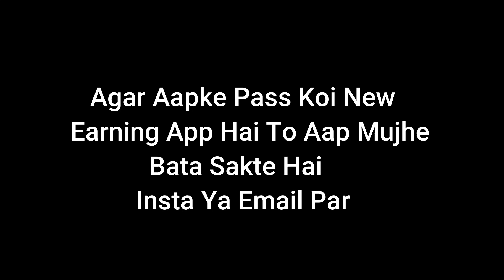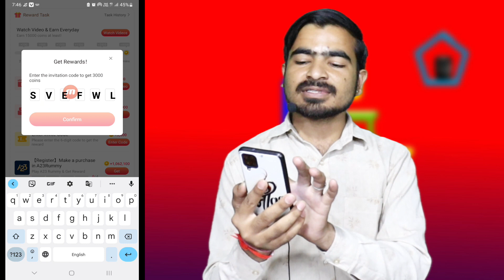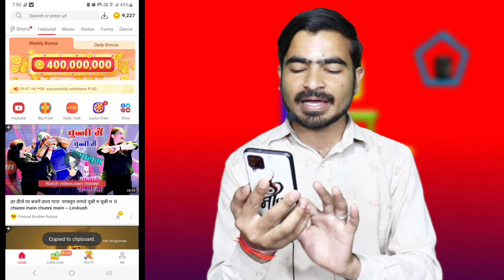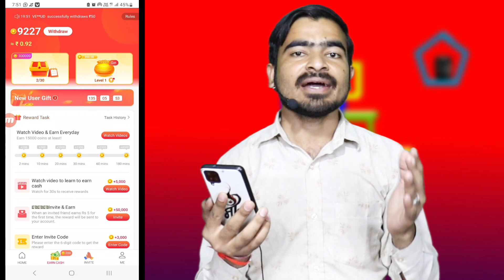VidMate Cash App Se ₹1000 Roz Kamao | VidMate Cash App Se Paise Kaise Kamaye | Referral Code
VidMate Cash App ⬇️
Refer Code 👉 SVEFWL

VidMate Cash App Se ₹1000 Roz Kamao | VidMate Cash App Se Paise Kaise Kamaye